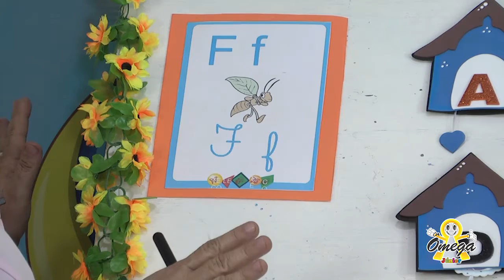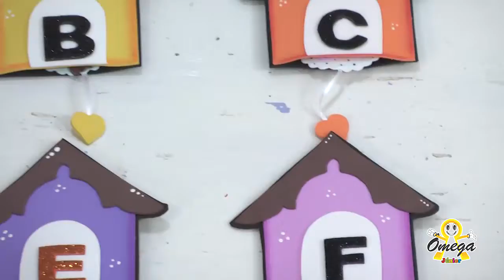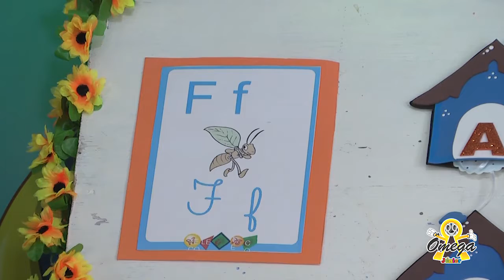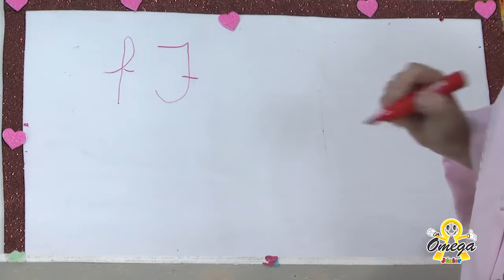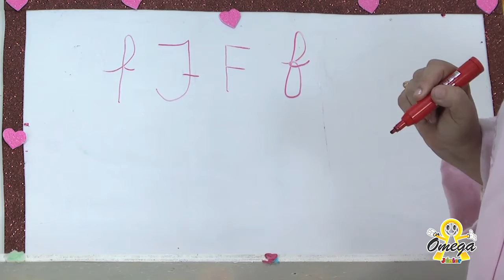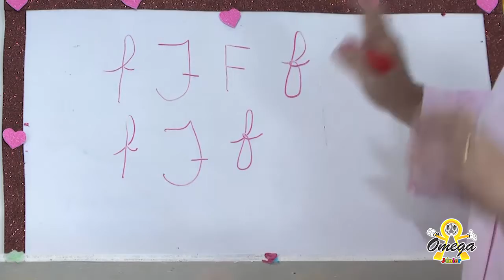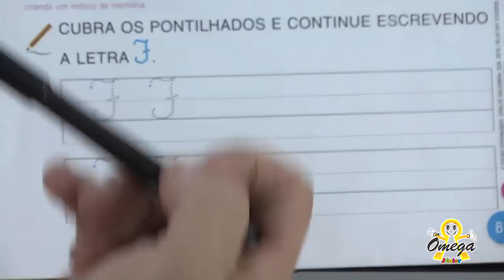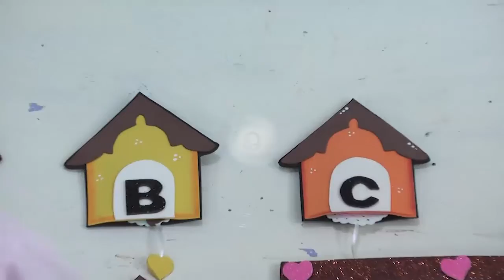JARDIM II Português Letra f e F 06-04-2021